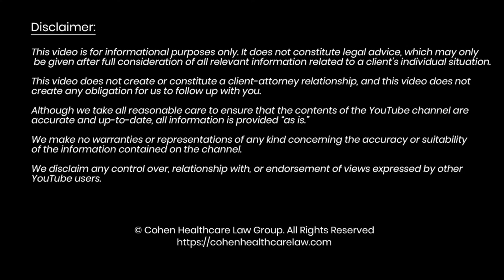How the MSO Model Helps Healthcare Startups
In today’s video, we discuss how corporate practice of medicine fears still shape healthcare startup decisions about how to structure their digital health business, and we talk about the MSO model as a tried and tested option.